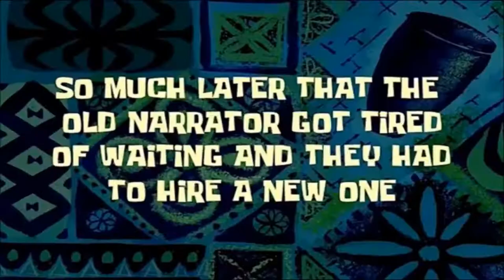Scary Nightlife in Nairobi Westlands || This what happens in Westlands NIGHTLIFE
Westlands Nairobi Kenya is know very well ton kenya for the rich and today will take a tour during the night to see what happen